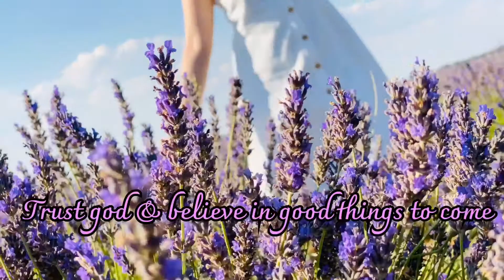SHORT HAIR 2020 VLOG 11 SHORT VIDEO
SHORT HAIR VLOG 11|  It’s just something about short hair that screams power| so loved